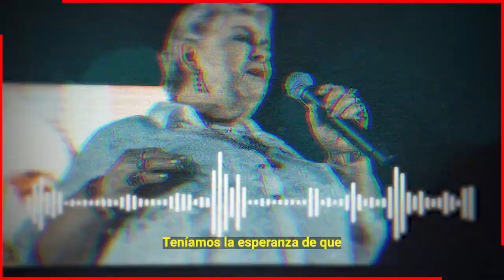🖤🎚️ 𝗣𝗥𝗘𝗢𝗖𝗨𝗣𝗔 𝗟𝗔 𝗦𝗔𝗟𝗨𝗗 de Paquita La Del Barrio 𝗟𝗟𝗘𝗩𝗔 4 𝗗Í𝗔𝗦 Inconsciente Sin Despertar 😭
Paquita la del barrio tuvo que cancelar un conciero debido a complicaciones en su salud.

 BIENVENIDOS!!!
chismes de farandula
escandalos
De primera mano
noticias
famosos mexicanos
mexico
el gordo y la flaca
estados unidos
farandula 2021
entretenimiento
farandula mexicana
chismes de famosos 2022
ventaneando
famosos
un nuevo dia
espectaculo
Hoy